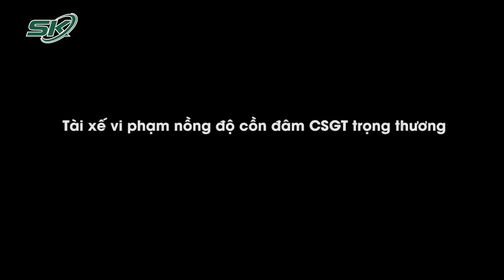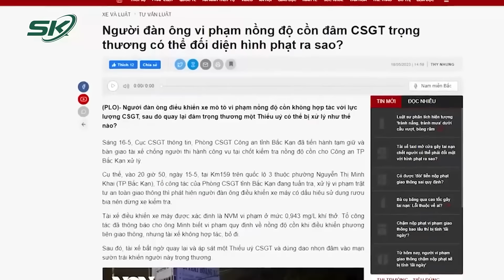“Né” Chốt Kiểm Tra Nồng Độ Cồn, Nam Thanh Niên Đâm Xe Làm CSGT Trọng Thương | SKĐS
SKĐS | Công an tỉnh Bắc Ninh thông tin, Công an thị xã Thuận Thành đang tạm giữ hình sự Vũ Văn Tâm (SN 2003, trú xã Đình Tổ, thị xã Thuận Thành) để điều tra về hành vi "Chống người thi hành công vụ". Gặp lực lượng CSGT Bắc Ninh đang làm nhiệm vụ, công Tâm đã tăng ga vượt qua chốt, tông vào Trung tá Nguyễn Đức Sơn khiến cán bộ này gãy xương đòn phải.

Mời quý vị và các bạn xem thêm: Phẫn Nộ Clip Phụ Nữ Đang Mang Thai Bất Ngờ Bị “Giáng Đòn”, Nghi Do Mâu Thuẫn Làm Ăn?